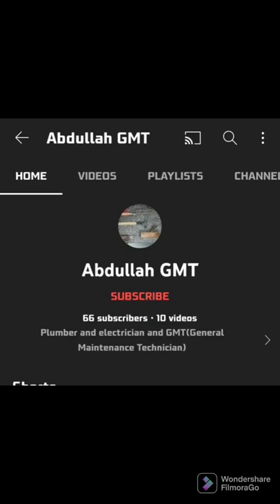How to install Pvc wall pannels in Bathroom